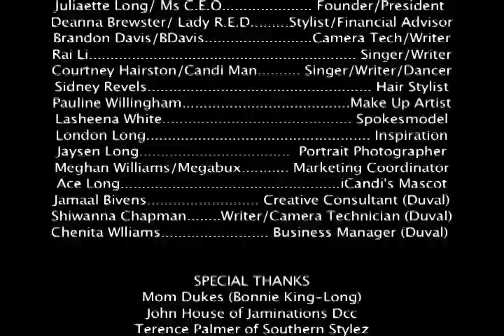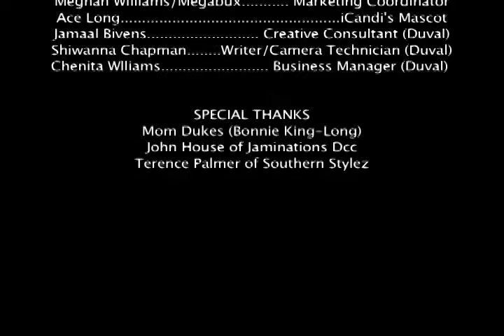Rai Li Performs at Hirsh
iCandi Pro's New Up & Coming Artist Rai Li Performs at a charity event in Cincinnati Ohio. Be on The lookout for this young lady. HER TIME IS NOW!
Check out Rai Sing a few of the most talented musician's music
Spotlight _Jennifer Hudson
God in Me- Mary Mary
So Amazing- Luther Vandross
It's Love- Jill Scott